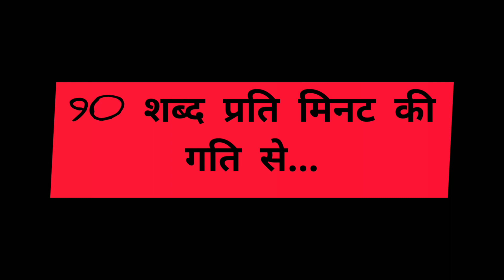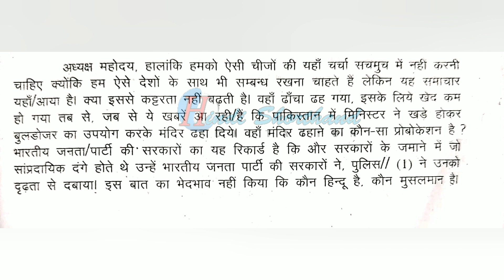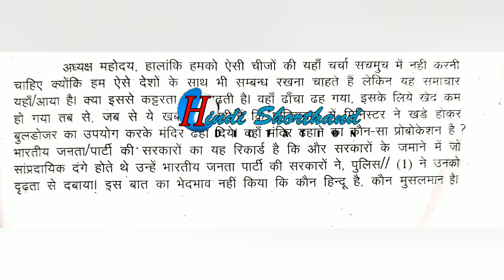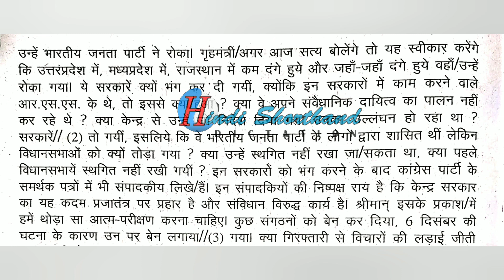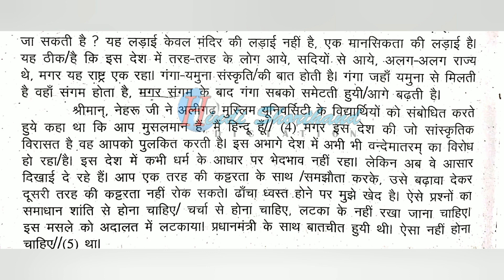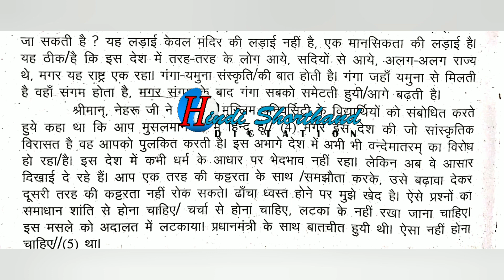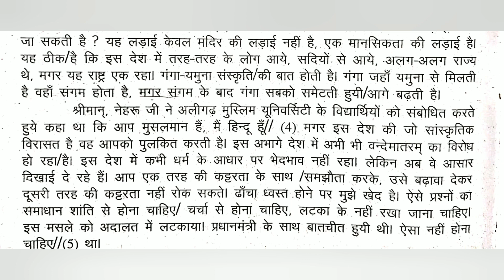90 wpm dictation hindi ll 90 wpm typing speed ll Hindi Shorthand Dictation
90 wpm dictation hindi ll 90 wpm typing speed ll Hindi Shorthand Dictation

डिक्टेशन की गति 70  शब्द प्रति मिनट है अगर आप हमारे Whatsapp Group से जुड़ना चाहते तो नीचे दिये हुऐ Link में Visit करें I

प्रतिदिन की डिक्टेशन की Outlines पाने के लिए अभी  Whatsapp Group Join करें I

II0II PrakashSirDictation II0II

Subscribe to the YouTube channel and share the video as much as possible so that the person doing the stenography course this video could become helpful for him thanks for watching